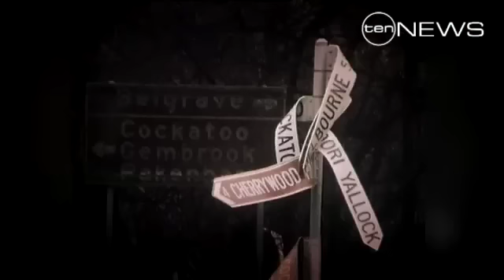30 Years On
The tiny town of Cockatoo was almost wiped off the map during the fatal Ash Wednesday blazes of 1983.